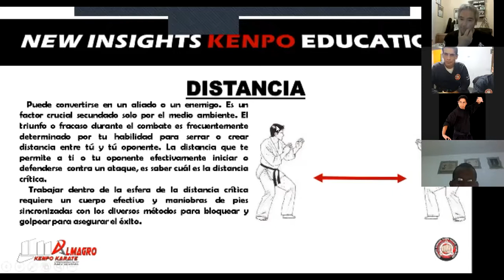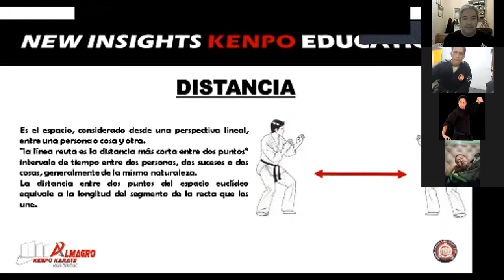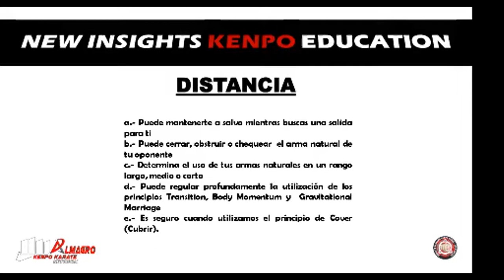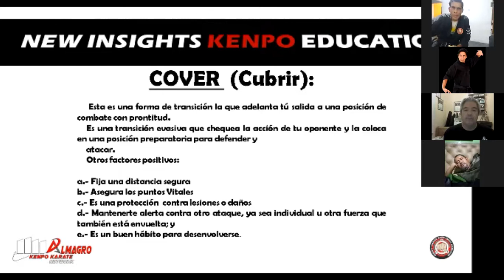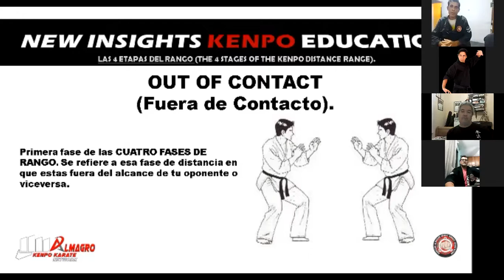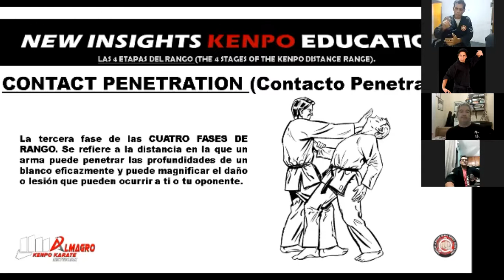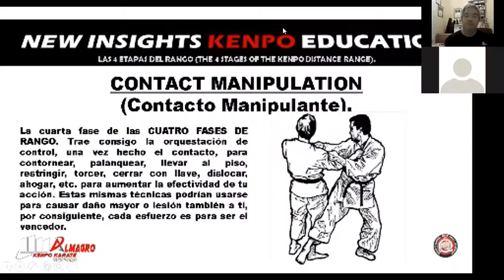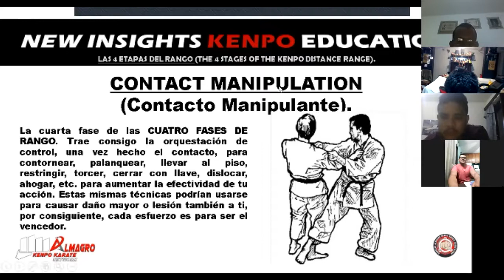Manejo de las distancias Kenpo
Clase impartida por el instructor José Rojas  RAKKA VENEZUELA